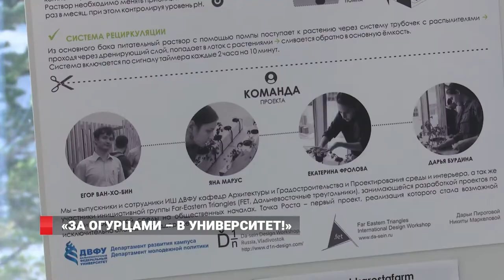«За огурцами – в университет!»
Студенческим проектом приморцев заинтересовались крупные региональные инвесторы, а именно: агентство по развитию человеческого капитала на Дальнем Востоке и группа компаний «Русагро». Бизнес-сообщества привлекла мини-ферма, которую открыли магистранты в кампусе ДВФУ. Молодые биологи, химики, архитекторы и дизайнеры прямо в коридорах выращивают овощи и зелень. Возможно, уже в недалеком будущем все студенты встанут на ступень импортозамещения и перейдут на собственные продукты.